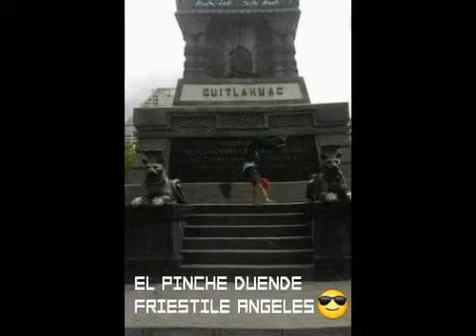RESCATADA DE MI FACE.OFRENDA DIA DE MUERTOAS CLIP 2🎃🎃🎃